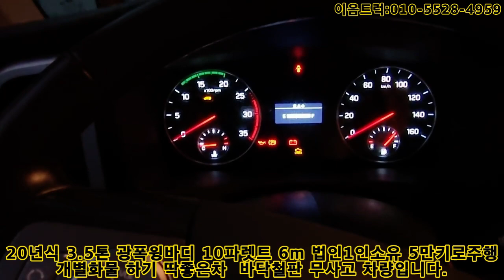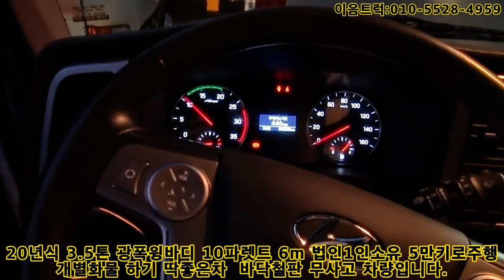중고현대 올뉴마이티 3.5톤 광폭윙바디? 6m실화? 10파렛트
올뉴마이티#3.5톤광폭윙바디#광폭윙#광폭윙바디#10파렛트#개별화물
안녕하세요 이음트럭입니다.
오늘 소개시켜드릴 차량은 10파렛트 3.5톤 광폭 윙바디 입니다.
매출 올라가는 소리가 쭉쭉 들리시죠 ? 20년식에 5만키로 밖에 주행하지않은
신차급 차량 입니다. 신차가 8천만원 준비가 다되어 있습니다. 그냥
바로 영업용 넘버 달고  돈버시면 되겟습니다.
자세한 문의는 아래 유선문의 부탁드립니다.

현대 2.5톤 홈로리 매입 영상 다니엘주유기 자동릴 옵션 차량  최고가 매입 이차는 지금부터 제차입니다.
홈로리 주유차#2.5톤 주유차#마이티주유차#마이티홈로리

안녕하세요 이음트럭 강병훈 대표입니다.
대전에 당일 방문하여 2.5톤 홈로리 매입해왓습니다.
차량 이쁘게 만들어서 판매해보도록 하겟습니다.